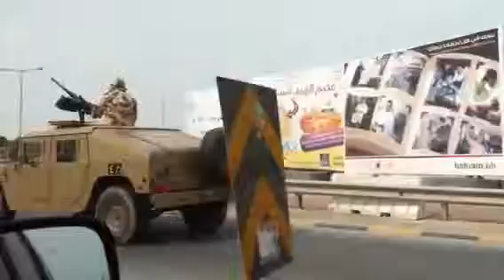A couple of Hummers in Bahrain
The other kind